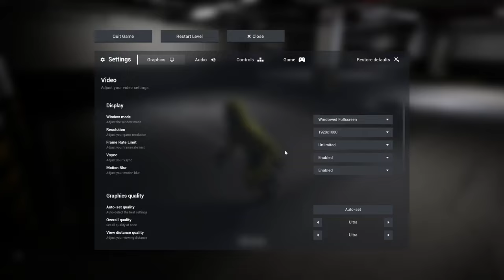ME AND MY SIS ARE INCREDIBLY DUMB I Escape the backrooms